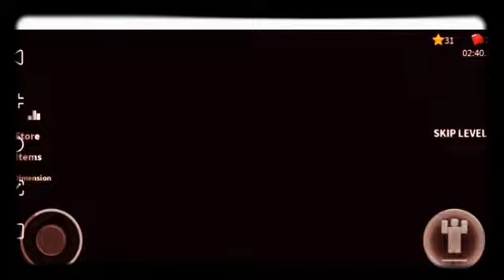Roblox Speedrun | Why Am I Here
sorry i suck at the game